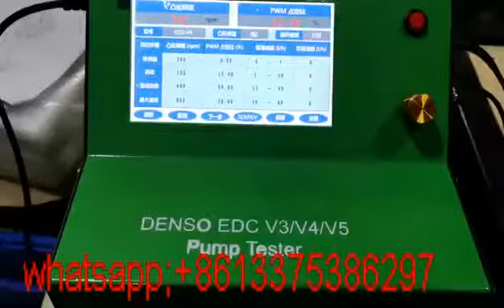V3V4V5 diesel pump tester simulater